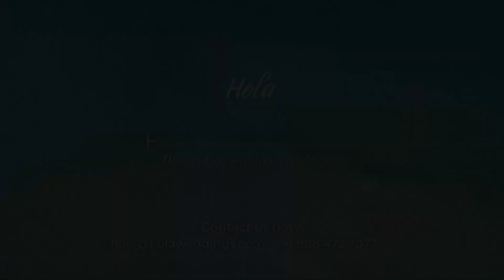What is a destination wedding?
Questions? Need more info or want to talk to the person who took this video? 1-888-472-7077 and ask for one of our wedding specialists.
We are your eyes and ears on the ground 😃

Hola Weddings is a team of niche destination wedding travel agents. Based in Mexico, we specialize in weddings in Cancun, Los Cabos, Puerto Vallarta, Riviera Maya, Playa Mujeres, and Costa Mujeres as well as destination weddings in Dominican Republic, Costa Rica and Colombia.

We are genuine people who know the hotels firsthand and have over 50+ years of travel planning experience combined. Our job is to help you find the right all-inclusive hotel that will match your vision, your budget, and your group. We walk you through it, make sure you get the best rates and conditions, and ensure that your group is organized.

We offer our couples top-notch, personalized service, and spoil you the way you deserve to be spoiled with many perks based on group size. This can include free rooms, upgrades, and flights. We will build a wedding website where your group can reserve their rooms and our team is always on standby to assist via phone and email. We’ll provide you with access to your group list, so you can see when and what your group books.

Want to get to know who could be on your team?

Social much? We are, too.